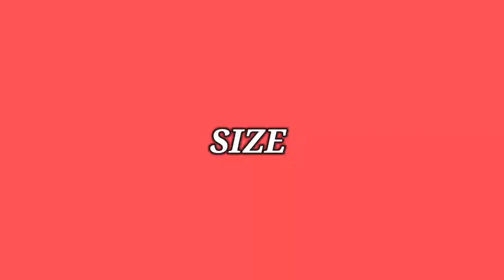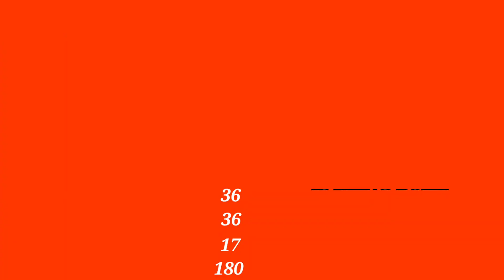France Rafale vs Indian Tejas Mk2 Aircrafts Comparison 2022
This video is about comparison between Indian Tejas MK2 and France Dussault Rafale.

Data Visualization, Country Statistics, Country Comparison And More...